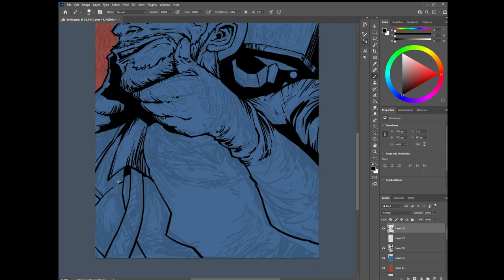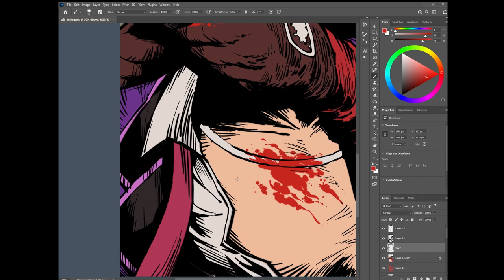Dead By Daylight Fanart Timelapse : Smiley Face Pin